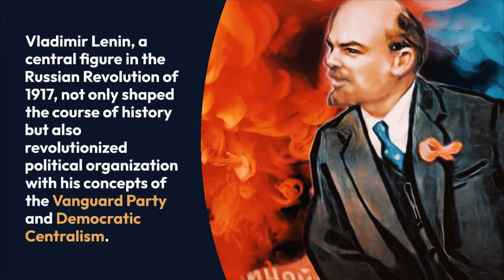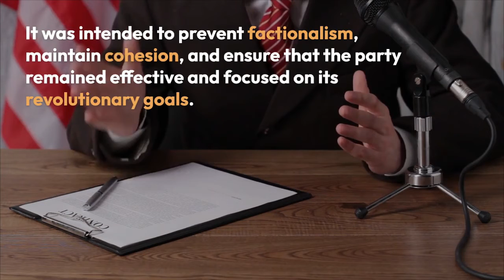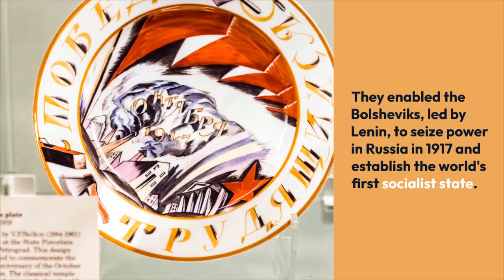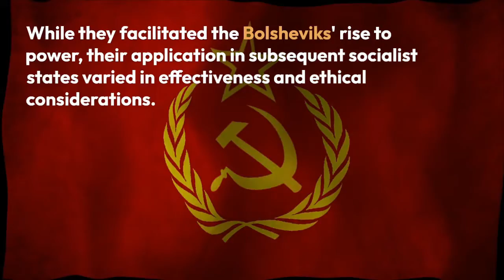Lenin's Vanguard Party and Democratic Centralism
Lenin's Vanguard Party and Democratic Centralism: Revolutionizing Political Organization By Khushdil Khan Kasi @sociologylearners1835

This video delves into the intricacies of Lenin's Vanguard Party and Democratic Centralism, explaining their significance, principles, and implications.